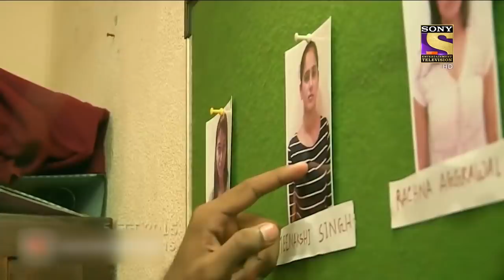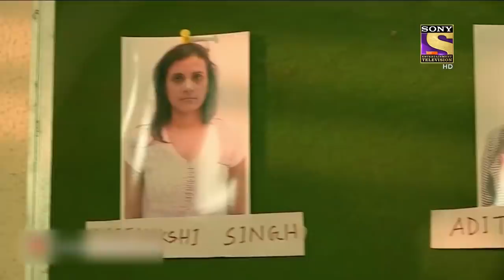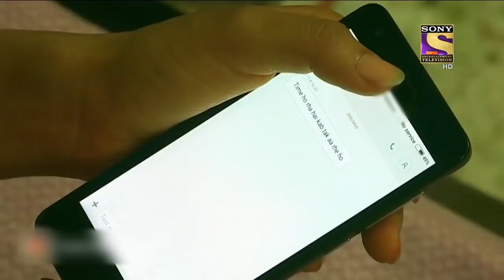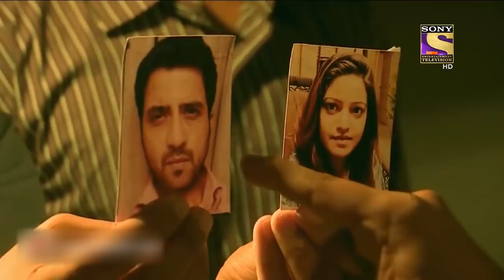रोग | Crime Patrol | क्राइम पेट्रोल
In today's episode, we present to you the investigation of several suicide cases from Delhi. When Delhi police witness a sudden rise in the suicide cases in the city, they decide to investigate the matter for more details.